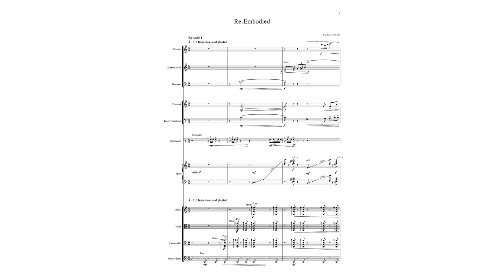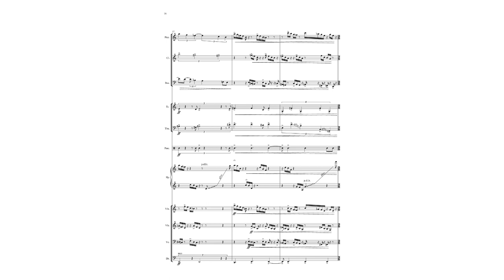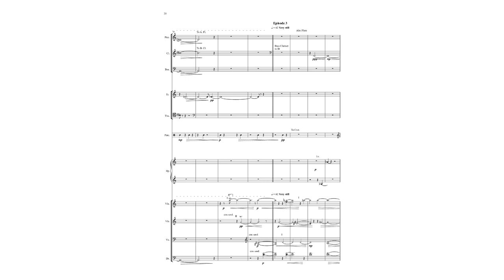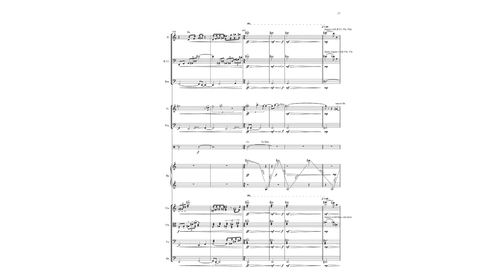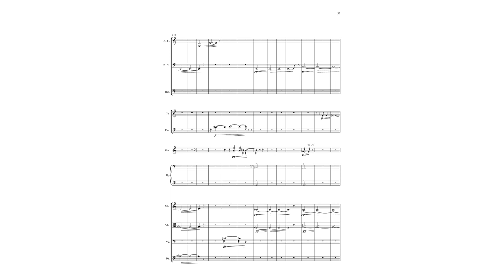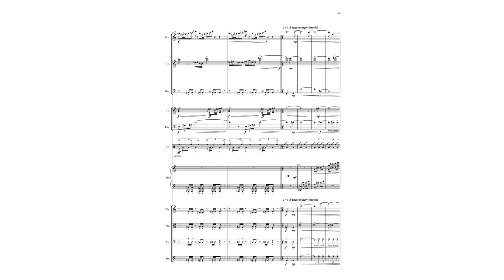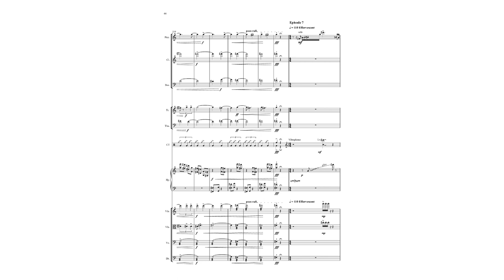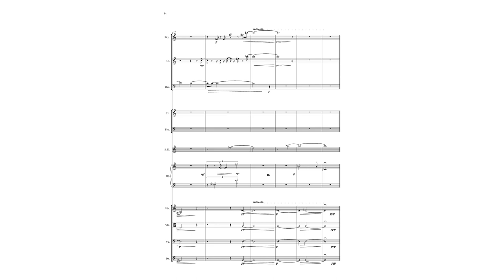Simon Davies - Re Embodied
Re-Embodied is an illness narrative in seven episodes for instrumental ensemble, played continuously. To be ill is to be dys-embodied - to be made well again, re-embodied - in some situations, literally.
Episode 1: a young child and mother are at play
Episode 2: the child becomes suddenly unwell – her mother is distressed, taking her from doctor to hospital- no one seems quite sure what is wrong, but the kidneys have failed, leading to coma.
Episode 3: the illness is life-threatening but the crisis passes and the child recovers.
The mothers relief is intense – expressed as a hymn of thanksgiving.
Episode 4: the child grows into young adulthood. She thrives and engages in life, but then her health gradually declines. The kidney damage in childhood has caused a gradual decline in function – and she becomes increasingly dys-embodied as her vitality drains away
Episode 5: the mother expresses her sorrow at her child’s plight.
She wants to help – give her part of her body if needed
Episode 6: preparations are entrained. The mother gives her daughter the life restoring gift.
Episode 7: the daughter is re-embodied – her health restored. On the surface normal life resumes, but is it normal?